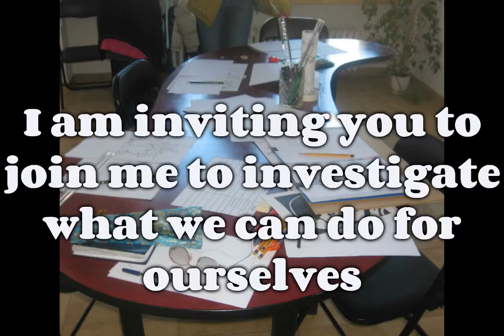THERAPEUTIC-ART ENRICHMENT GROUP PROGRAM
How would you feel about
participating in a series of workshops
that are full of
creativity, art, meditation
... where you will find the space
to let-go, replenish, enrich
 ... to transform?